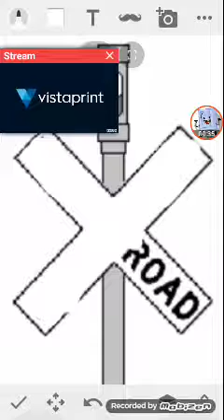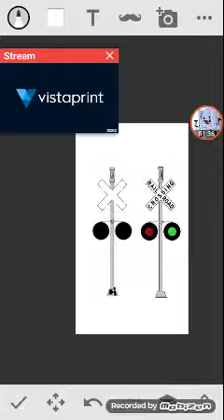Making a railroad crossing